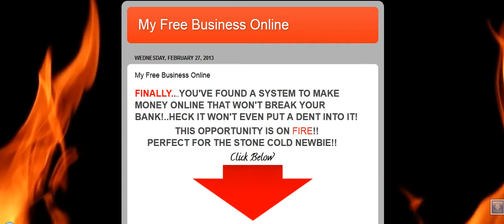{LOOK} AuthorityROI | Make Money online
Hi folks!..My name is Mike and I am not some internet guru or professional speaker by any means. I am just like you, trying to find different ways to make money online.
You don't want to spend your hard earned money on something that you have no idea about or if it will even work for you. I want to tell you that you do not need to spend your money on AuthorityROI by Ryan Deiss or any more work at home opportunities. This system takes the risk out of internet marketing.
I have found something that I know will interest you and not take you to the poor house. It's a step by step work from home business system that can earn you anywhere from $180-$375 a day online. This is an amazing system and the very best part is that the business system is completely FREE!!!  Don't let this one get away from you!!!  Click below for more details! See you on the inside!

AuthorityROI
AuthorityROI Review
AuthorityROI Scam
AuthorityROI Video
AuthorityROI Proof
AuthorityROI Great Product
Ryan Deiss
Mike Kyle
Michael Kyle